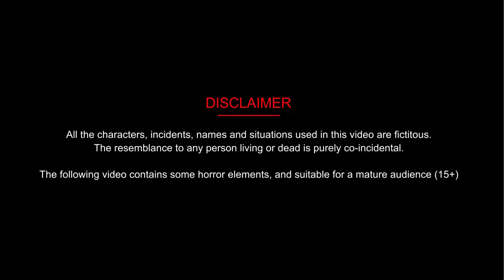मोटी बहु -Thick multi | Saas Bahu Kahaniya | Sas-Bahu | New Kahaniya | Sas Bahu ki New Kahani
💐Channel Host by - ROSHAN SINGH
💐 Animation - RMS Animation Team
💐 Story Writer : Sita, Ruby & Manisha
💐Voice Over : Roshan Singh & Manisha